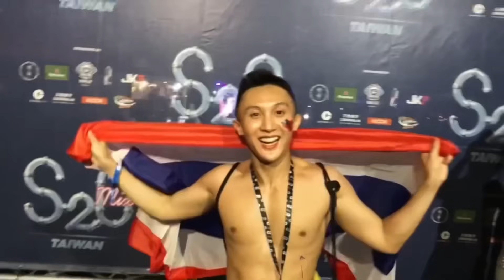อยากเป็นหมอนวด EP1 ร้านย่านสวนพลูในตำนาน ลำบากว้าวุ่นเลย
อยากบอกว่าให้รีบดูก่อนโดนลบมากๆ

ถ้าทำคลิปรีวิวร้านนวดมันจะธรรมดาไป วันนี้เลยขอไปเป็นหมอนวดบ้าง ขอบคุณร้าน The Prince สวนพลู ที่ชวนสานฝันเด็กตัวน้อยๆให้เป็นจริงนะครับ

ไปหาพี่ๆที่ตู้กระจกกันได้ที่ร้านนะคับ เซอร์วิสดี น่ารักทุกคน

คลิปแบบอันเซนเซอร์จะทยอยลงในอีกที่นึงนะคนับลงวนนี้โดนแบนแน่ ใครอยากเข้า Openchat รีวิว แอดไลน์มานะครับ @393qaxcq ขอบคุณทีสนัลสนุนกันนะครับ

ดูคลิปแล้วเป็นยังไงบ้าง คอมเมนต์บอกหน่อยนะค้าบ